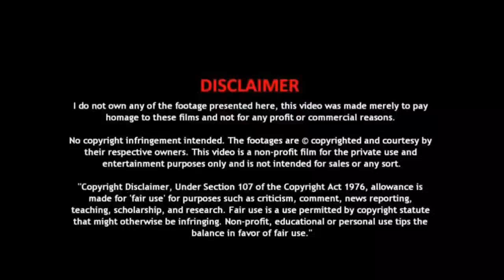🙏😯கடவுளான பாண்டிய மன்னன்🔥எழுத்துப்பிழை🌳